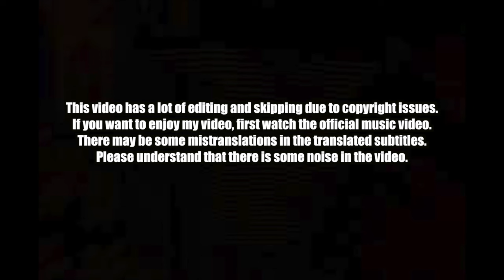🇰🇷🔥Korean Hiphop Junkie react to ZICO (지코) ‘SPOT! (feat. JENNIE)’ (ENG SUB)